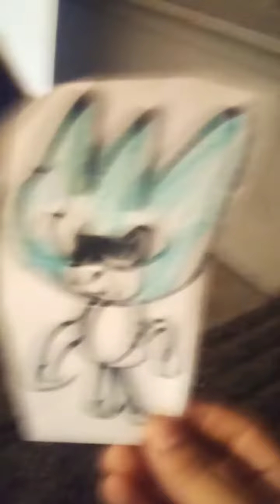April 20, 2020